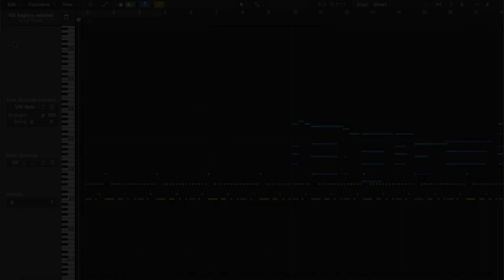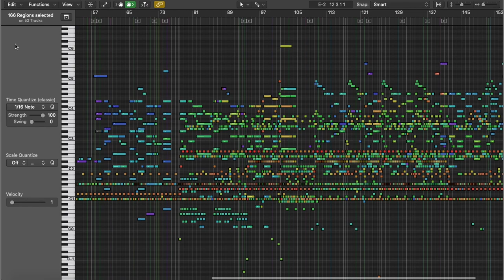Halo Fan Music - A Walk on In Amber Clad (Piano Roll)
A view of the MIDI piano roll from my "A Walk in the Woods/In Amber Clad" cover. The note colors signify their velocity (how loud or soft they are); cooler colors are more quiet, while warmer colors are louder.

Original themes by Martin O'Donnell and Michael Salvatori
Screenshots and art property of Microsoft and their respectful artists.